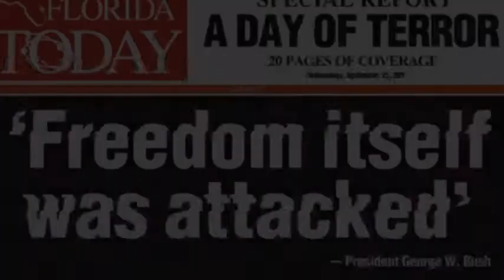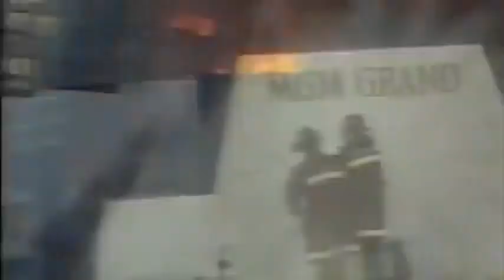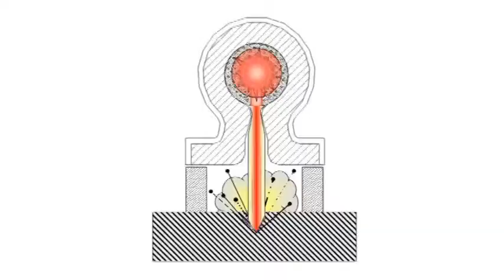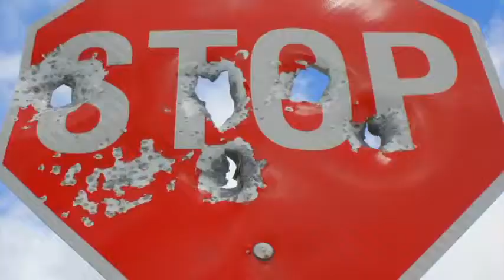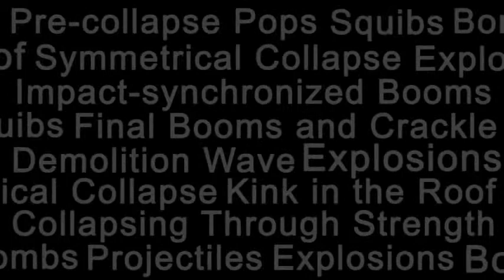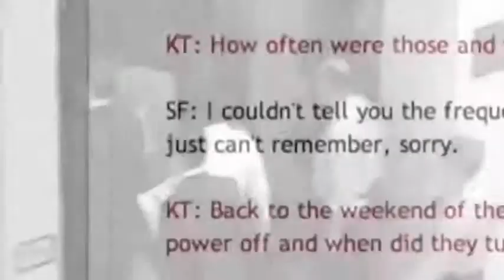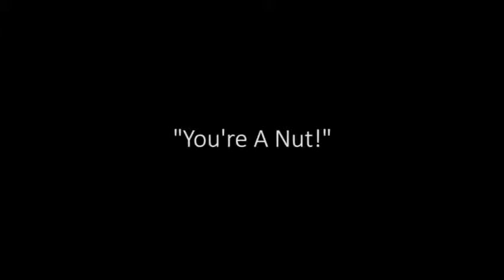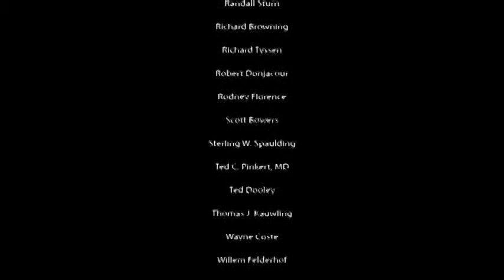9 11 Anatomy of a Great Deception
Full Version. The Anatomy of a Great Deception is a quasi-political, spiritual docu-thriller following businessman-turned-filmmaker, David Hooper as he deals with the emotions of his own investigation into the events of 9/11. The fast pace and the filmmakers commentary on coping with the emotions involved in finding truth, sets the film apart. "Even though, I didn't know it at the time, work on this film started in February 2011. Back then I was a regular guy trying to live the American dream, with three kids and a wife, who was pregnant with number four!"

"It started with an innocent question about 9/11. And that lead to more innocent questions. And after a while, I completely changed my opinion of the official story of that day."

"That was a very hard time in my life. It felt like my world was turned upside down. I couldn't stop researching. I was unemployed. And I was running out of savings. I tried talking about it, but felt like no one was listening. At the time, my wife didn't even believe me . . . nor did my friends and family. No matter what I tried, nothing worked."

"So, to preserve my sanity and save my marriage, I began putting this film together. I had no idea any of this would ever happen because I simply made it for my wife, my sister and a couple of dear friends. I made it to speak to them directly, to get them to open their eyes. And it worked, because just all my friends and family that have seen it have changed their opinion about 9/11, maybe all by the time you read this!"

"As time went on, I realized there are millions of people, like me, who've had a hard time talking about the truth of 9/11 with people in our lives. As I further understood that and continued getting requests to see the film, it began to evolve into a bridge for all us, no matter where we stand on 9/11."

"Mostly, the film is meant to be an effective introduction to the controversies of 9/11 for those of us who still have no idea there are any controversies. If this issue is going to ever get into the spotlight, it'll need a catalyst and I hope this film can do it."